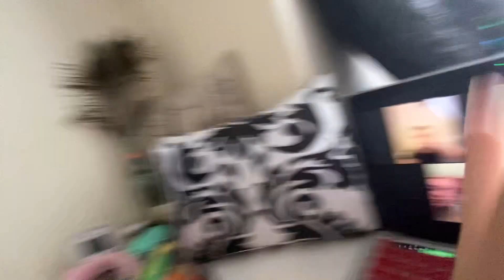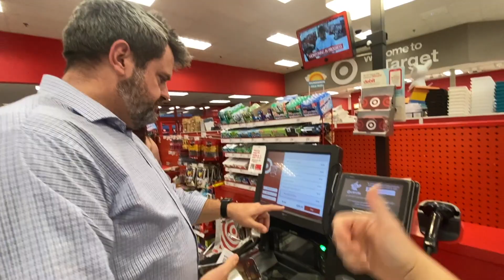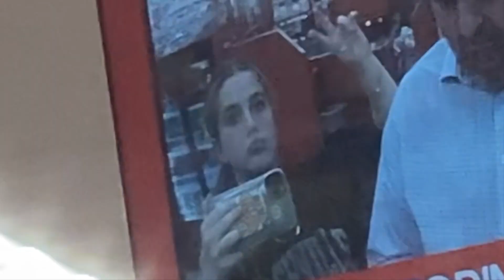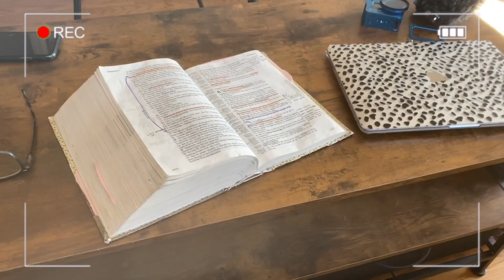hanging out with my parents all week | TURNING MY LIFE INTO A REALITY TV SHOW | EPISODE 3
summer weeks are actually my favorite. comment if you want my parents to adopt you.

 LOVE U SO MUCH AND SO DOES JESUS!!!